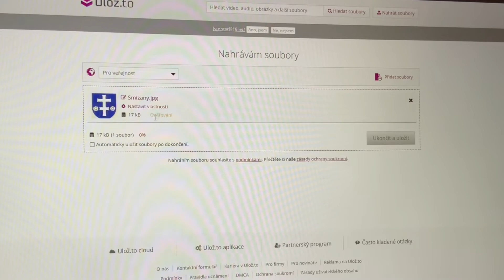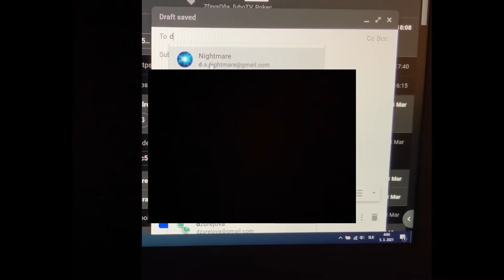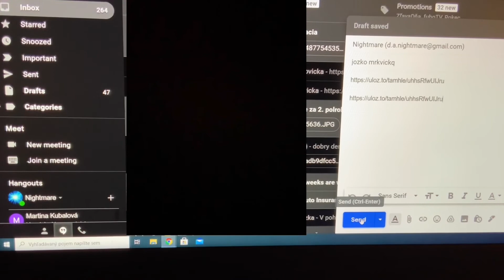Ako mi poslať väčšie súbory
How to send a bigger file to teacher or someone else.